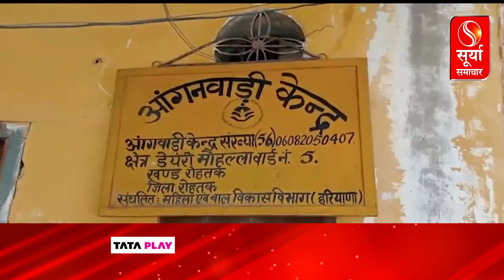रोहतक: आंगनबाड़ी केंद्र के मिड डे मील में निकले कीड़े, बच्चों के स्वास्थ्य पर मंडरा रहा खतरा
रोहतक
आंगनबाड़ी केंद्र के मिड डे मील में निकले कीड़े
परिजनों ने खाने के स्वाद और गुणवत्ता पर उठाए सवाल
बच्चों के स्वास्थ्य पर मंडरा रहा खतरा
रोहतक के वार्ड नंबर 5 के डेरी मोहल्ला का मामलाRohtak
Worms found in mid day meal of Anganwadi center
Relatives raised questions on the taste and quality of food
threat to children's health
Case of Dairy Mohalla of Ward No. 5 of Rohtak